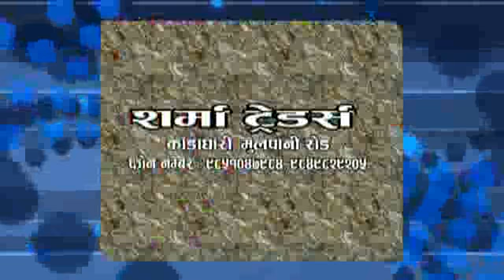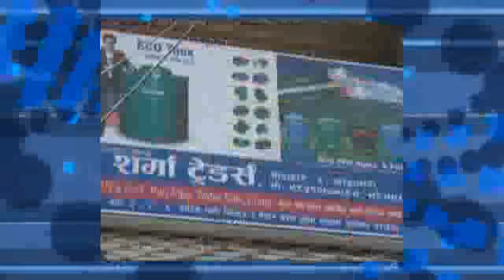Tara bahadur kunwar talk show dvd 2072 08 06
Talk show with Sangya Adhikari.